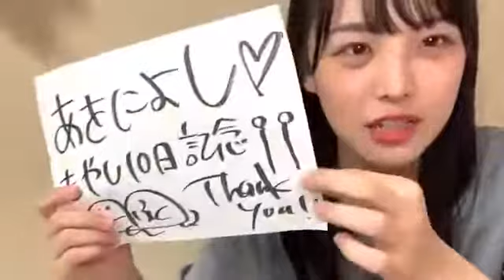福田朱里(STU48)2021年6月6日SHOWROOM